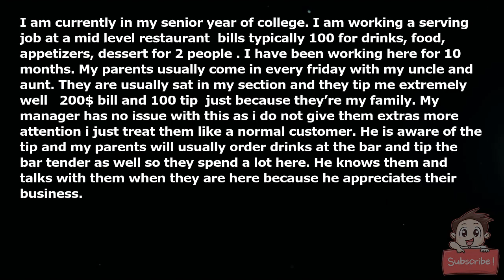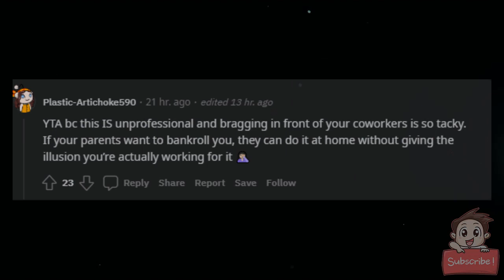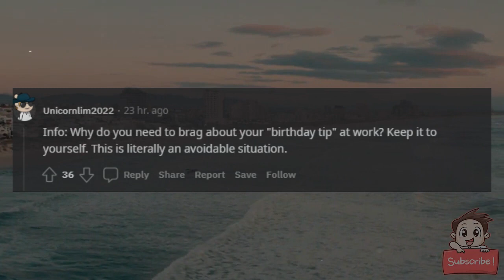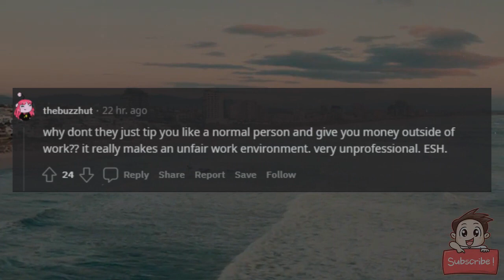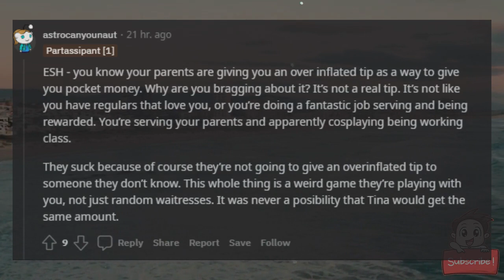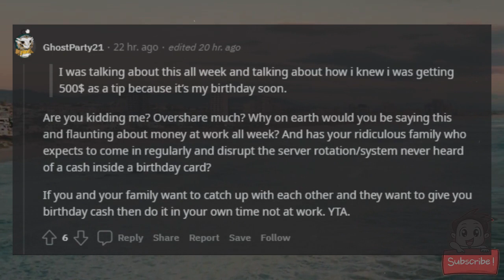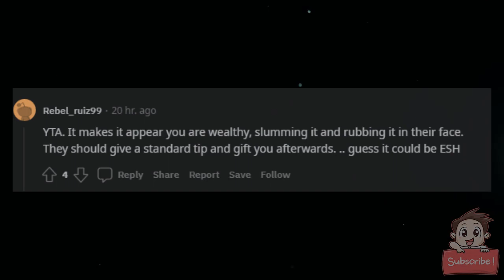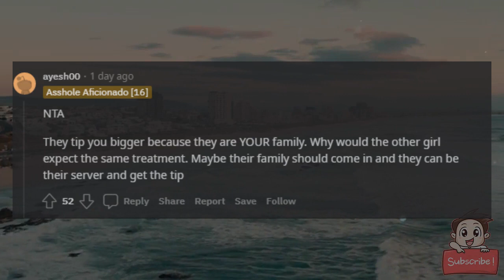AITA For Causing My Coworker To Lose A 500$ Tip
I am currently in my senior year of college. I am working a serving job at a mid level restaurant (bills typically 100 for drinks, food, appetizers, dessert for 2 people). I have been working here for 10 months. My parents usually come in every friday with my uncle and aunt. They are usually sat in my section and they tip me extremely well (~200$ bill and 100 tip) just because they’re my family. My manager has no issue with this as i do not give them extras/more attention i just treat them like a normal customer. He is aware of the tip and my parents will usually order drinks at the bar and tip the bar tender as well so they spend a lot here. He knows them and talks with them when they are here because he appreciates their business.

Unfortunately my manger is out because his wife is sick so he is on leave for 6 months. We have a temporary manager named Barb. Barb is very strict and follows the rules. Barb has been here for 2 weeks and has seen my parents twice and she asked me the second time. When i told her it was my parents she made a weird face. I should also note i have a coworker named Tina who hates that i serve my parents and get a huge tip. She was always complaining to my old manager but he never cared.

Cut to last friday my parents come in. This was essentially my cousin’s engagement dinner and also my birthday is soon so i know they were planning on leaving me a huge tip as a present. I haven’t seen my cousin or my grandpa in awhile and they were all excited to be served by me. I was talking about this all week and talking about how i knew i was getting 500$ as a tip because it’s my birthday soon. The hostesses know them as well and goes to sit them in my section. Barb immediately intercepts this and tells the hostess to sit them in Tina’s section. Not only was this my parents but my aunt and uncle, cousin and her bf, and my grandpa. I ask Barb if i can serve my family and she says she is sick of me being unprofessional and i am hogging the tips away from the other servers who deserve it aswell. Tina sees this and is very happy. My family gets sat in her section however my dad asks if i can serve them but Barb says “OP has some other responsibilities to tend to and wouldn’t be able to give you her full attention” My parents are confused and i shrug behind my manager. My mom goes to find me half way into their meal and i tell her what happened. Cut to the end their bill is around $350~. And Tina is left 65$ as a tip. My parents leave and after the restaurant  closes Tina corners me and screams at me that i cost her 500$. Barb steps in and accuses me of telling my parents not to tip Tina. I try to explain this was a present and Barb scoffs and calls me a liar.

I left and i don’t work until tomorrow. I feel like an asshole because i bet she was really excited to get the huge tip. I am afraid to go back in as people have been talking about it. AITA?